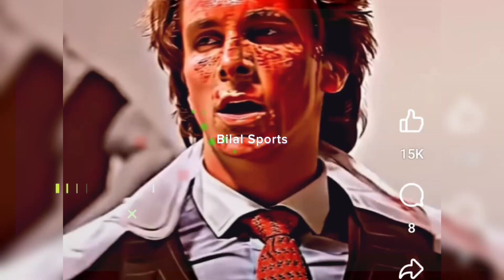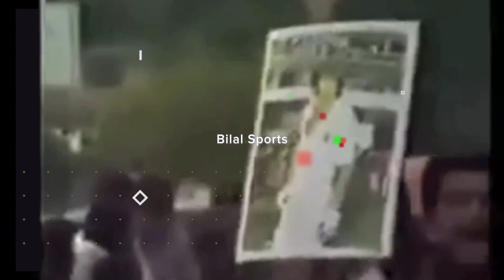Nawaz Sharif Welcome Imran Khan & Team After Winning Cricket World Cup 1992 | Bilal Sports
imran khan welcome after winning 92 World cup
imran khan welcome by nawaz sharif
nawaz sharif welcome imran khan
Nawaz Sharif  gift car to imran khan
nawaz sharif gift plot to imran khan
1992 world cup winning moments
92 world cup
imran khan winning speech 92 world cup
imran khan 1992 CWC
Imran khan batting 92 world cup
imran khan bowling
imran khan viral video

Gen Zia-ul-Haq with Imran Khan |Abdul Qadir give Car Award to Imran Khan in World Cup 1987 Semifinal